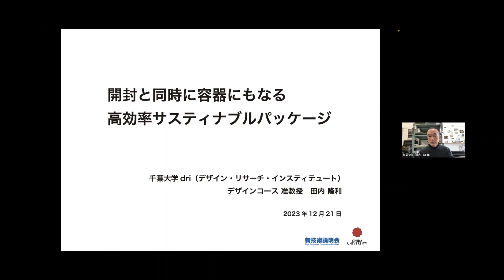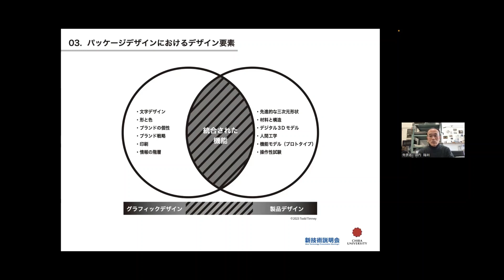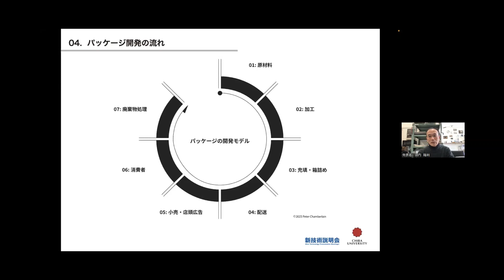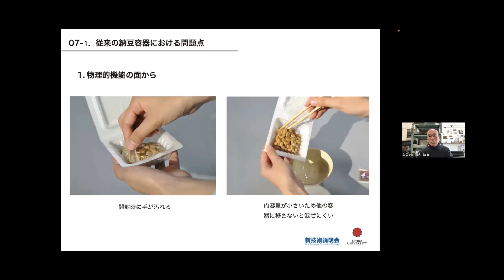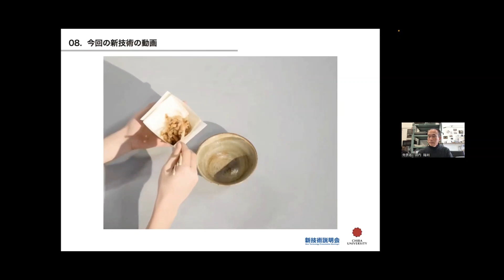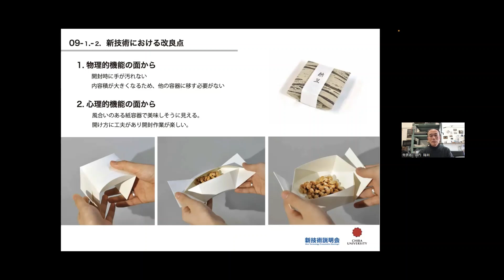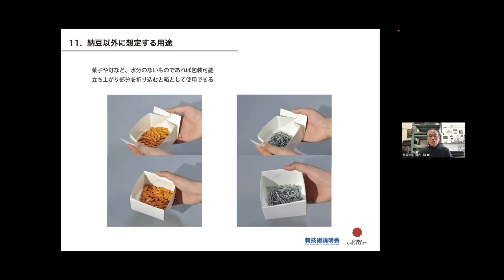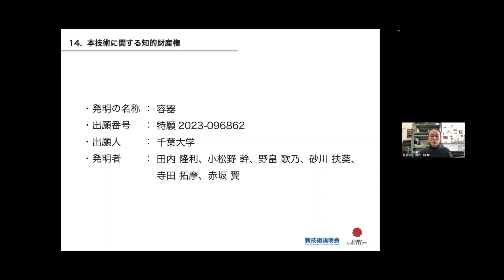「開封と同時に容器にもなる高効率サスティナブルパッケージ」千葉大学 デザイン・リサーチ・インスティテュート デザインコース 准教授 田内 隆利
「千葉大学　新技術説明会」（2023年12月21日開催）にて発表。